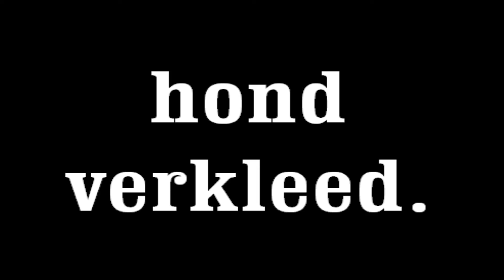hond gaat verkleed. grappig om te zien.